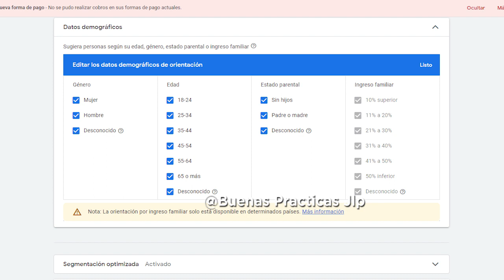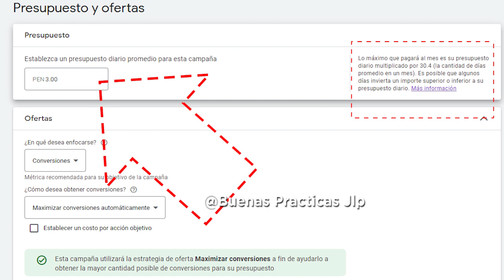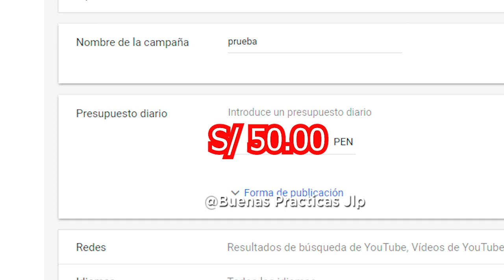¿Cuánto cuesta publicitar en TikTok, instagram, Youtube, facebook en Perú? - Presupuestos mínimos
Aunque es tentador utilizar el presupuesto mínimo, eso no garantiza resultados exitosos. Todo en el siguiente vídeo.
▼SI CONSIDERAS QUE LA INFORMACIÓN TE HA AYUDADO, PUEDES APOYAR AL CANAL CON UNA  DONACIÓN▼:
- Si eres de Perú YAPEANOS:
▼GRACIAS▼